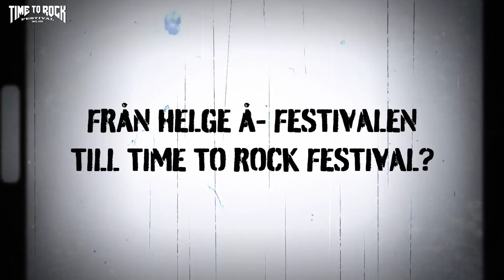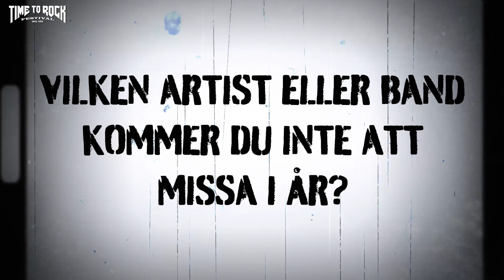Inför Time To Rock Festival 7-10 juli 2023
Intervju med våra galjonsfigurer Patrik och Andreas inför årests festival där ni också får en liten inblick hur allt startade!